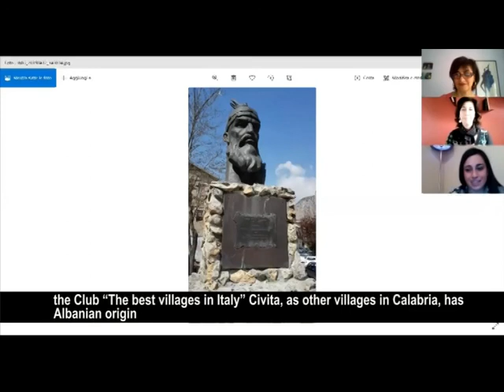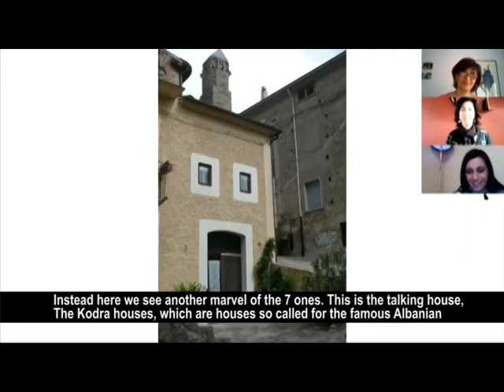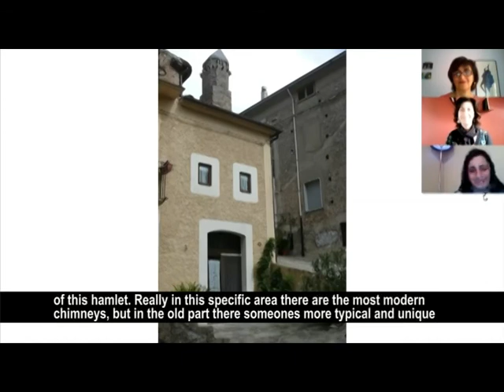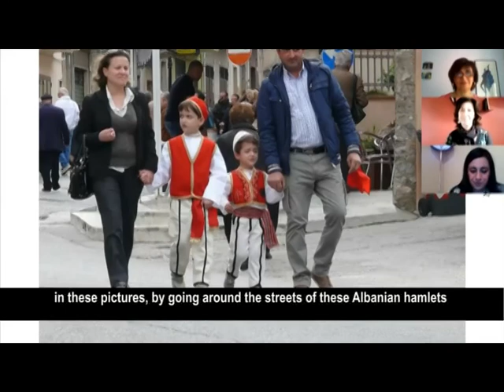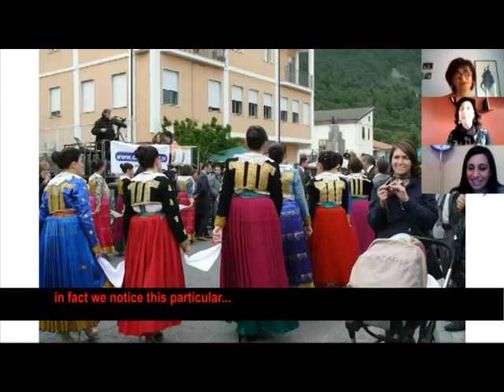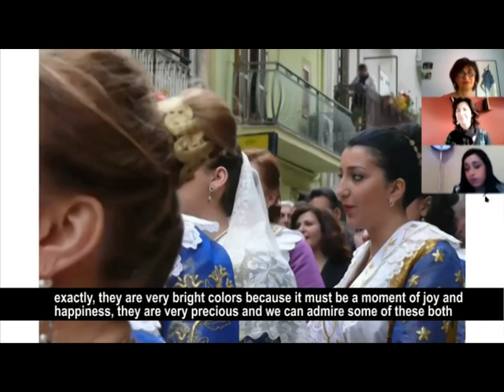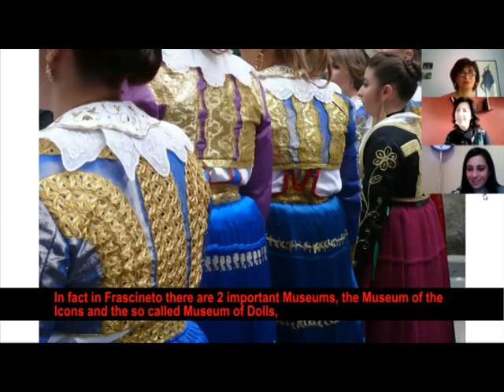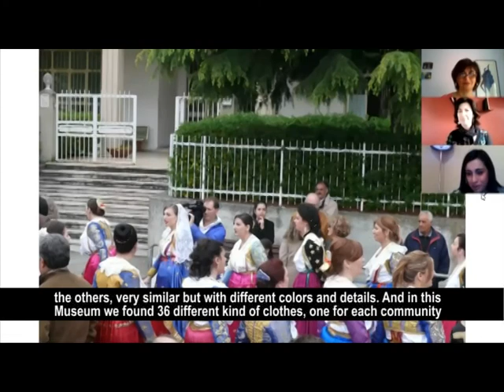Civita e le Vallje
Secondo appuntamento della nostra rubrica settimanale SOGNARE DI VIAGGIARE IN CALABRIA oggi siamo a Civita. Il piccolo borgo e le Vallje protagonisti della nostra video chat.
Leggi anche l'articolo del nostro Blog sulle Vallje

For our weekly column DREAMING OF TRAVELLING IN CALABRIA, today we're in Civita. The little hamlet and the Vallje are the protagonists of the our video chat.
Read the article of our Blog about the Vallje